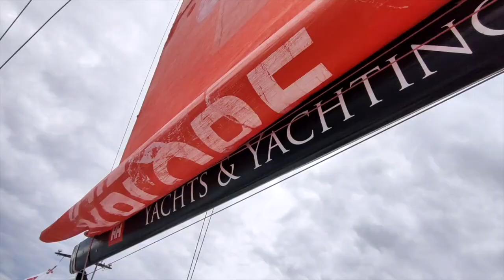Sailing Poland 10072020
Mały film z kilkugodzinnego rejsu jachtem regatowym "Sailing Poland". Łódka typu Volvo 65. Własność polska
Skiper: Maciej (Świstak) Marczewski.

Plan: 2021rok udział w regatach "Ocean". Wyścig dookoła świata.

Na filmie: Rejs komercyjny po Zatoce Gdańskiej. Załoga , prócz trzech, niedoświadczona. Prędkość osiągnięta 24 węzły. Wiatr około 15-20 węzłów za Helem.